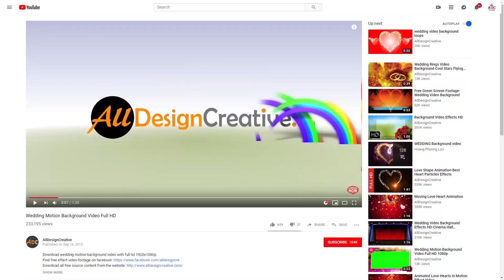concert light animated background | stage lights background video free download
This is a very realistic concert light animated background video and created in full HD 1920x1080p. This  stage lights background video can get free download from our website, just try to get it with free of cost and fit most of the stage graphics projects, just place the green screen captured person in the center of the stage and adjust according stage dimension then after look at your over all the presentation, it gives very satisfaction looks and gives hundred percent realistic looks to the projects well, just try in your next projects and enjoy!

_All content on AllDesignCreative can be used for free.
_Don't activate YouTube's ID Content System with my used created art videos.
_Please Put this source in your video description:
Free Concert Light Motion Graphics Backgrounds